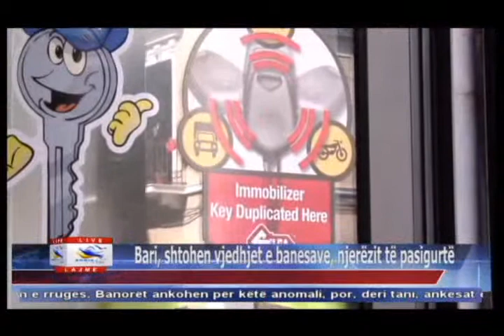14 02 2015 Edicioni i Lajmeve